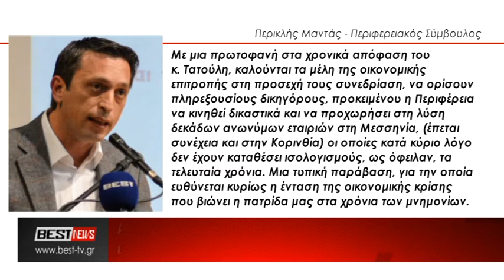ANAKOINWSH PERIKLH MANTA